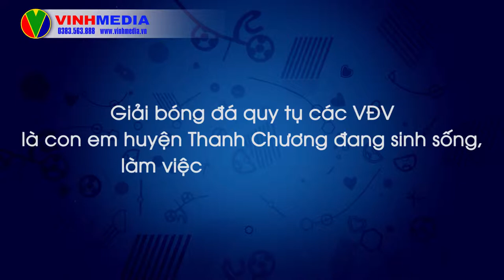[Trailer] Giaỉ bóng đá Thanh Chương lần 2 - năm 2018